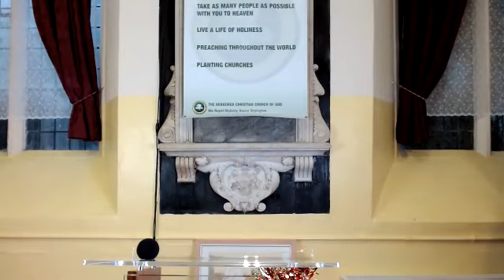The Simon inside of you - Luke 5:1-11 | Loveday Anyim | 5th Dec 2021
The Simon Inside of you - Luke 5:1-11

God wants to upgrade your problems.
Stop praying for God to take away your problems.

God wants to give you- High Quality Problems.
Do you want:
(1) Empty Nets or
(2) Sinking Boats?

So the Questions to ask is:
God, what do you see in me?
(Turn that into a Prayer)

By saying YES to SIMPLE instruction, Peter HAD no idea what he was getting into.

Vs 3: Simon
Jesus changes the name, but his name has not changed by now.

Peter was going to preach at the pentecost later, NOT Simon.

Peter was going to give his life for the Gospel.

Peter was going to write epistles (1st & 2nd Peter), not Simon.

God sees something in you.
Just because it wasn't there when you fished all night doesn't mean it's not there.

From now onwards, you'll fish on purpose.

Simon was scared of the Blessings he just got.

A new year is about to come upon us, is Peter ready for it or is Simon still scared?

". Go away from me Lord, for i am a sinful man…"
And Jesus is asking today, do you think I didt know, but I still got in?

Jesus said - Just as you were mending your nets, I will mend you.

You've toiled All year and caught nothing, would you allow Jesus to tell you where to cast your net?